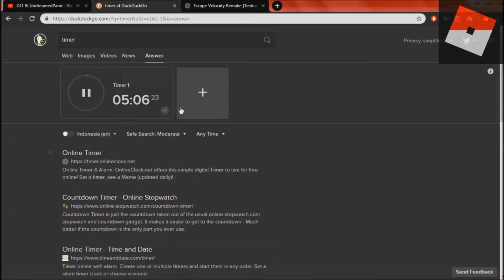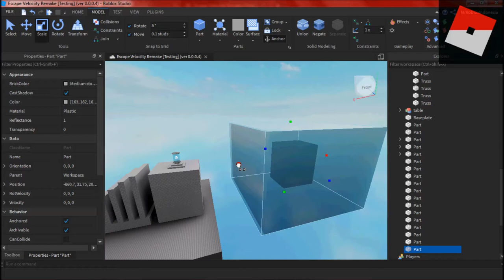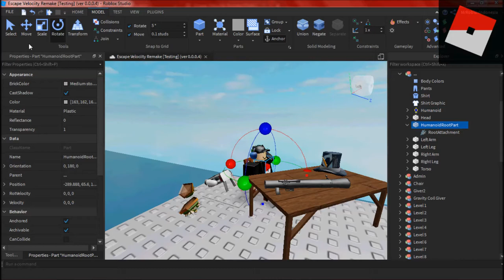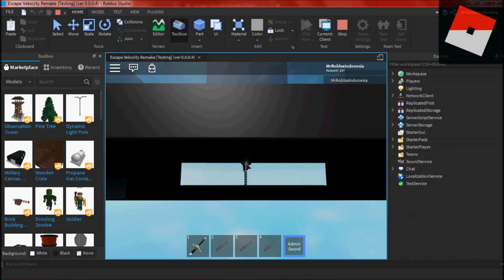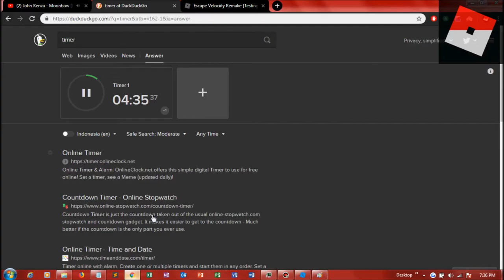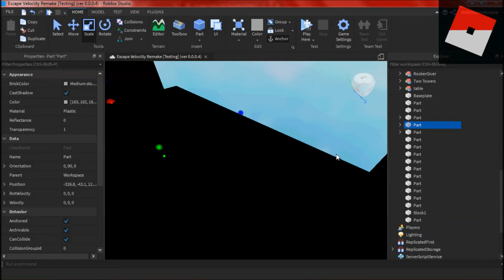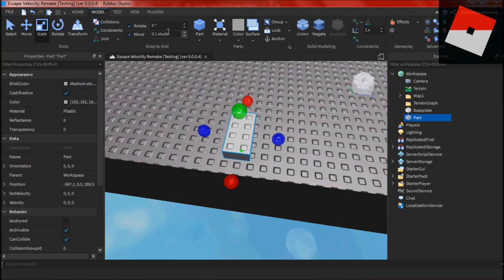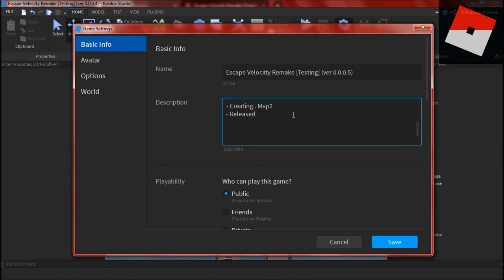10 hour to Updating my Game, part 4 | Roblox Studio Timelapse Part #6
=-=-=-=-= THE GAME =-=-=-=-=

=-=-=-=-= The Music =-=-=-=-=